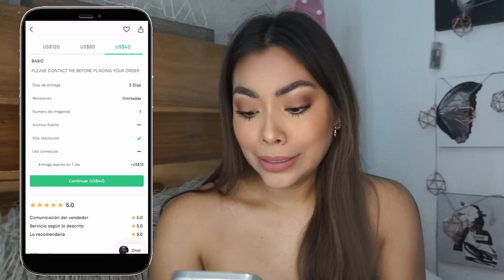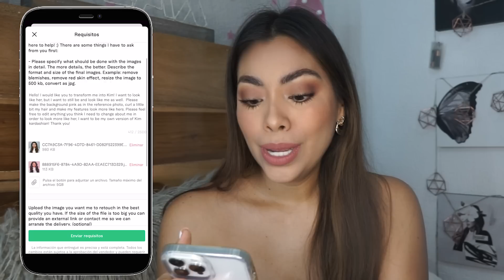PAGUÉ PARA QUE ME TRANSFORMARAN EN KIM KARDASHIAN! *QUÉ RAYOS HICIERON*